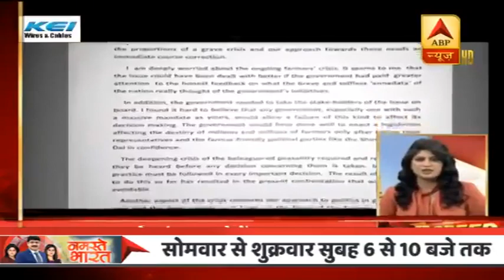किसान आंदोलन का 13वां दिन, किसानों का भारत बंद आज | Speed News | ABP News Hindi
8 दिसंबर को भारत बंद के एलान के बीच 9 दिसंबर को सरकार और किसानों के बीच छठे दौर की बातचीत होनी है. किसानों के भारत बंद के समर्थन में पंजाब और हरियाणा की मंडियां, पेट्रोल-डीजल एसोसिएशन और दिल्ली ट्रांसपोर्ट एसोसिएशन ने भी बंद के समर्थन का एलान किया है.